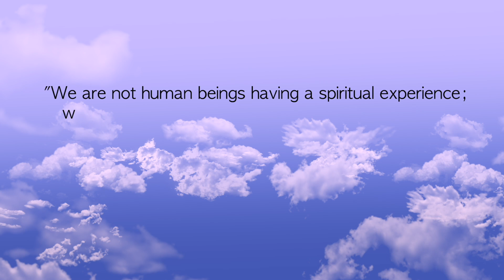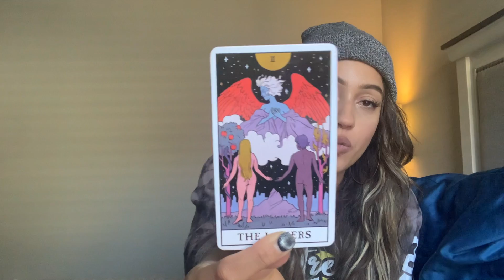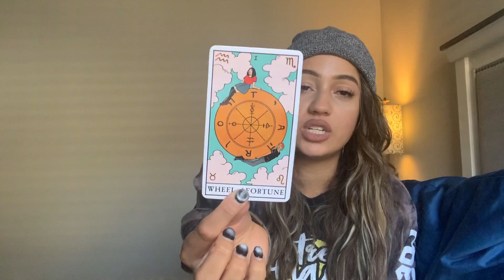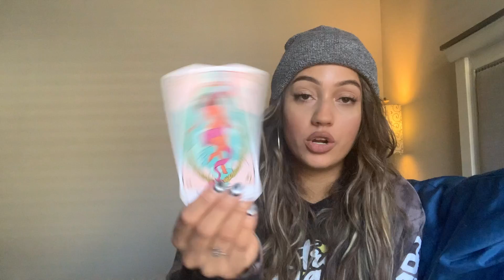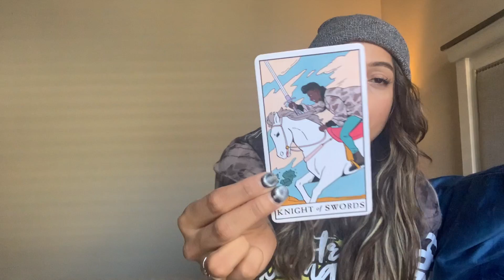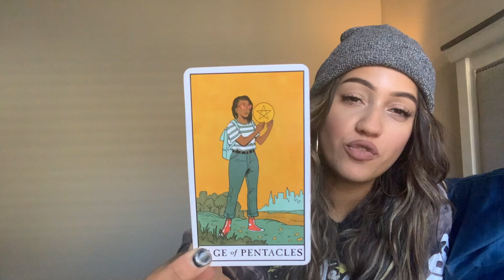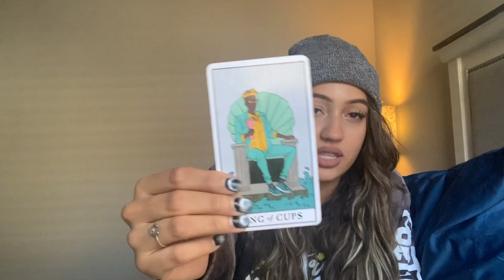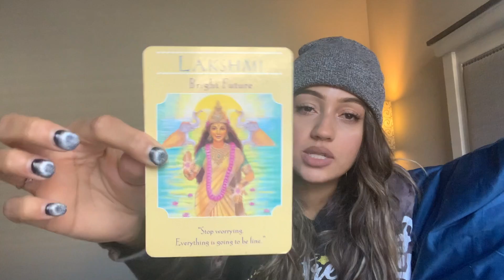SCORPIO FEBRUARY 2021 - THIS PERSON WANTS YOU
Hello Lovelies ! 🌻 February 2021

This is a General Reading for the sign listed in the title.

INSTAGRAM.COM/WITCHYGIRLTAROT
FACEBOOK.COM/WITCHYGIRLTAROT
TWITTER.COM/WITCHYGIRLTAROT

1. Video Chat Readings - 30 MIN - $33.33 / 60 MIN - $44.44

Readings are scheduled in advanced and done using Zoom, or Skype.

2. Pre-Recorded Message : $33.33

A 30-Minute pre-recorded video message sent within 1-2 days after payment. You will receive an "Unlisted" Youtube link with your message.